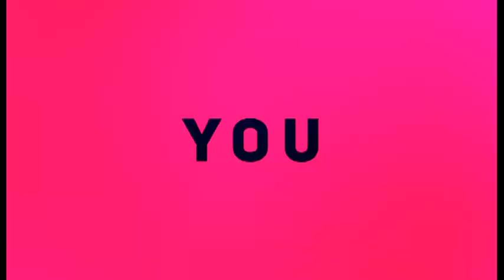Calypso Island Party - Grenada